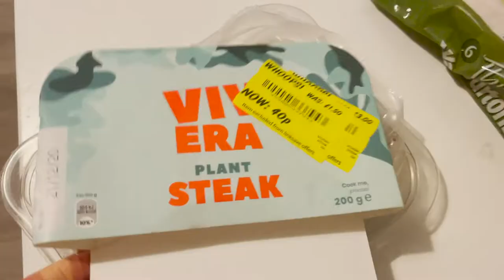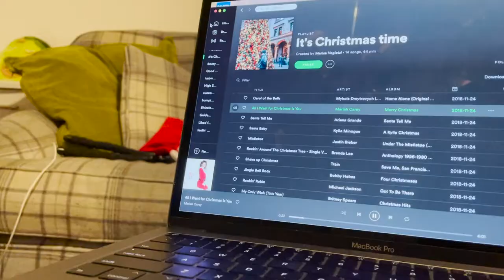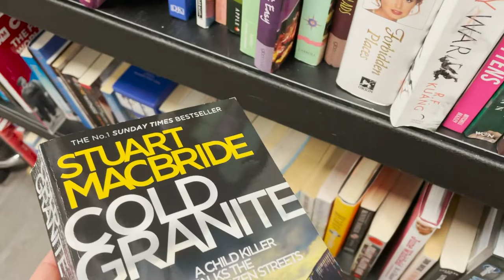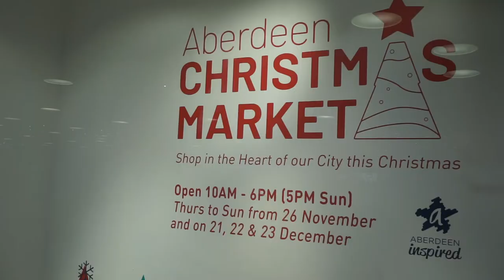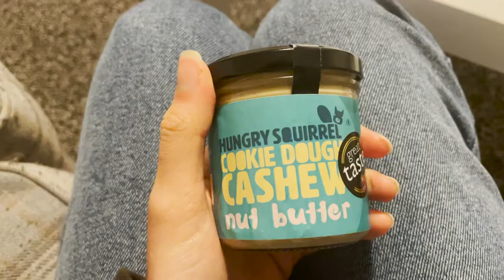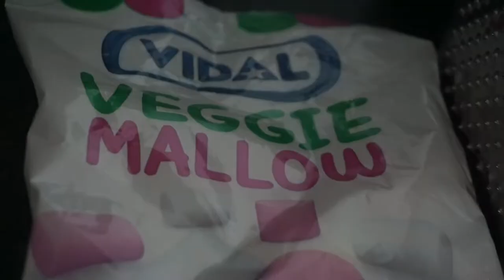A week in my life living in Aberdeen, Scotland during the Christmas holidays | VLOG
In this video I share with you a week in my life living in Aberdeen, Scotland during the Christmas holidays. Some of the places include the Aberdeen Christmas Market in the Bon Accord Centre, Fittie (Footdee) and Aberdeen beach as well as two days in Dunfermline, Fife at my mum's as we both live alone and therefore count as an extended household. Christmas was definitely very different this year during lockdown but we tried to make the most out of it. Lastly, I also share what I ate on Christmas day as a vegan.

ABOUT THIS CHANNEL:
My name is Marisa and I’m a 22-year old Scottish/Greek travel and commercial content creator. I am a solo budget traveler and I want to inspire people from all over the world through my photos, videos, and story to step outside their comfort zone and explore this amazing world.